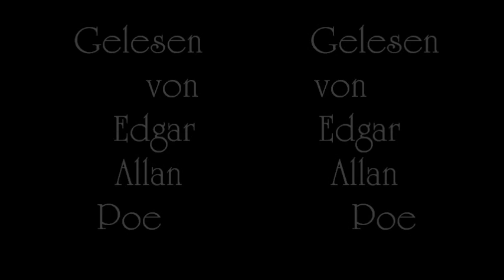Die Verwandlung - Kapitel 19 - Franz Kafka (in 3D)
Die Welt des Gregor Samsa beschreiben zu wollen sprengt ebenso jeden Rahmen wie seine Erzählungen schwierig zu kategorisieren sind. Daher erlaube ich mir Euch meine neueste Lesung in aller Kürze vorzustellen und Euch dann mit der Verwandlung des Herrn Samsa und seiner Geschichte zu konfrontieren.
Eines Morgens wacht Gregor zu einem riesigen Käfer verwandelt auf und sieht sich unfähig Zimmer und Bett zu verlassen. Was immer Vater, Mutter und auch die Schwester versuchen scheitert an seiner eigene Unfähigkeit seine Position zu verändern, geschweige denn seinen verwandelten Körper seinem Willen zu unterwerfen ... aber hört selbst ... Dieses ist das neunzehnte Kapitel.

Die Verwandlung gehört zu den bekanntesten Geschichten des Prager Ausnahme-Literaten und seine Kapitel sind vergleichsweise kurz. Erlaubt mir bitte Euch eine gute Unterhaltung zu wünschen. Es wird mir stets eine Ehre sein für Euch lesen zu dürfen.
Mit den vorzüglichsten Grüßen stets Euer ergebener Diener